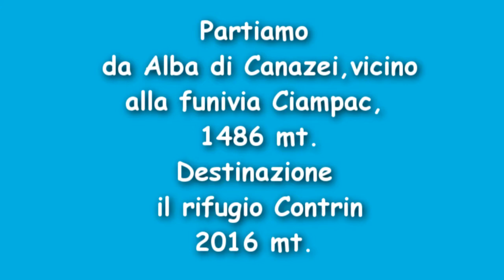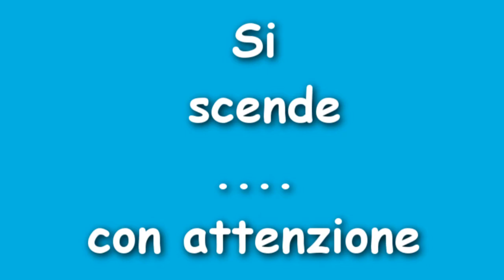Rifugio Contrin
Terza escursione in val di Fassa.
Meta il rifugio Contrin.